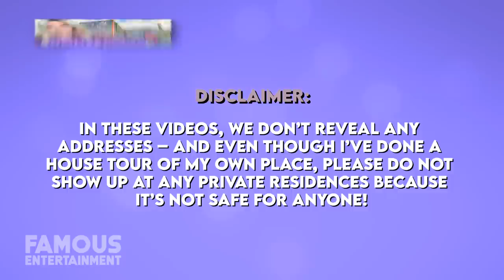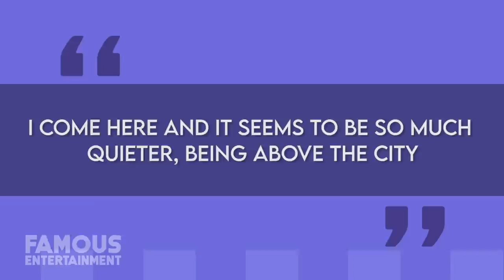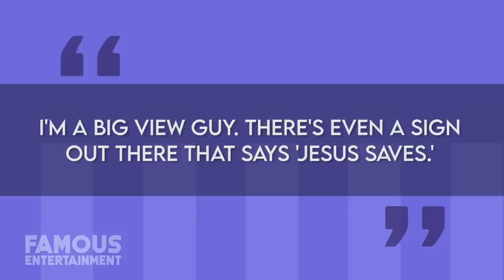Terry Crews | House Tour | Pasadena Mansion, Los Angeles Loft & More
Actor, comedian, and former football player Terry Crews spends most of his time at his main residence located in East Pasadena, California. The sprawling mansion is home to him, his wife, and their 5 kids and it features nearly 5000 square feet of space and other luxuries add ons. When he’s not hanging out there, Terry likes to tap into his creative side at his loft space in downtown Los Angeles, and this apartment doubles as an office and escapes for him. Today we’ll check out a few of Terry’s properties, past and present – we even found the listings.